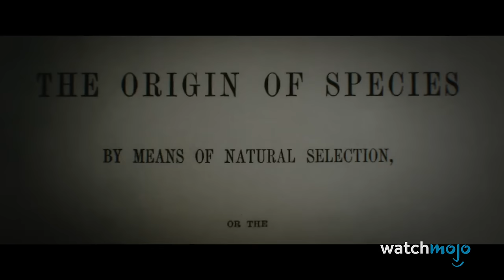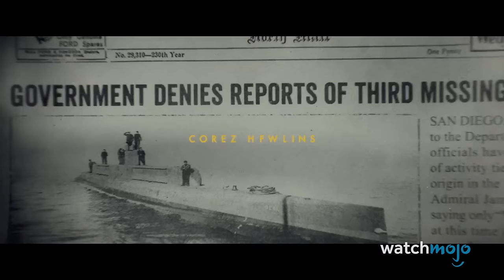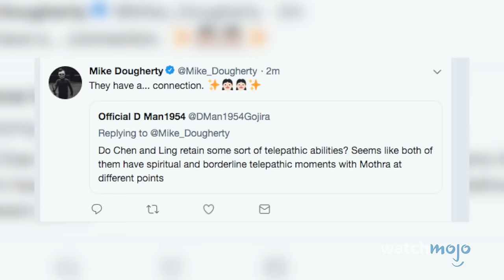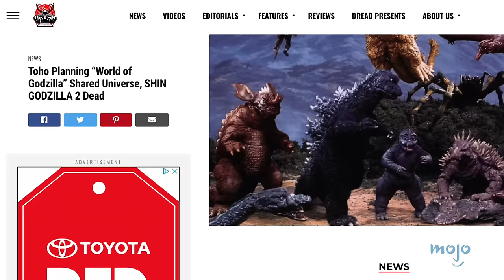Godzilla's Monsterverse Completely Explained!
We've finally got another cinematic universe to look forward to! With so many monsters in this new franchise, we think it's time for us to breakdown all the monsterverse's monsters. From King Kong to Godzilla, Mothra to King Ghidora, these kaiju seem like they're here to stay! What's your favourite monster in the Monsterverse?